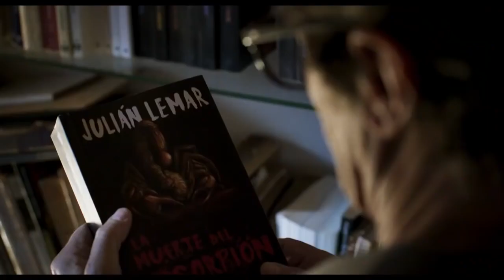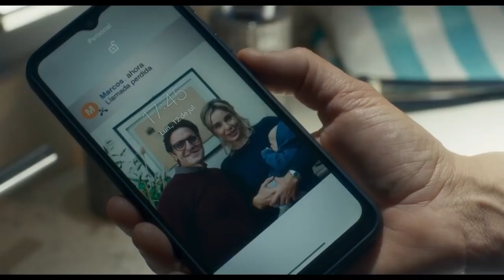ECHOES OF A CRIME Ecos de un crimen 2022 Official Trailer | Thriller Movie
On a vacation, a writer and his family find themselves in danger during a stormy night.

Director
Cristian Bernard
Writer
Gabriel Korenfeld
Stars
Julieta Cardinali   Diego Cremonesi   Diego Peretti